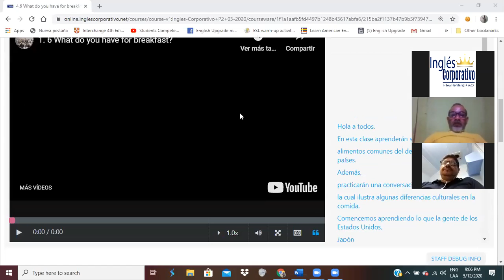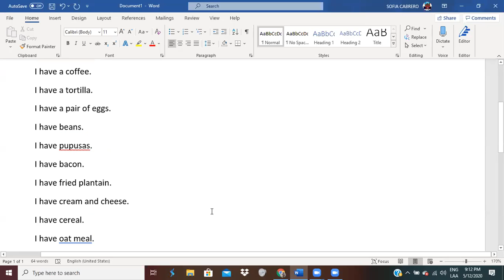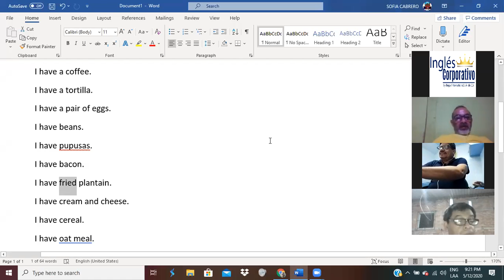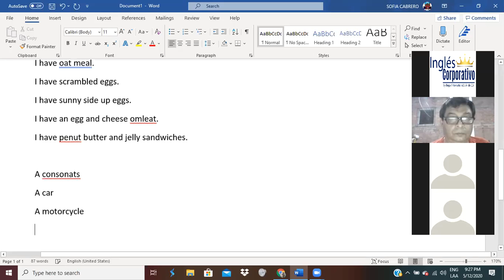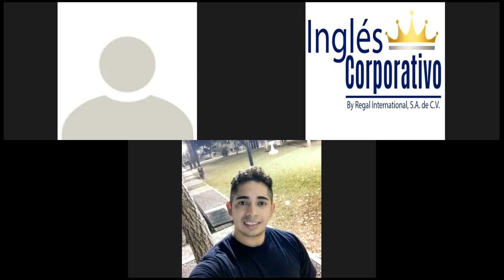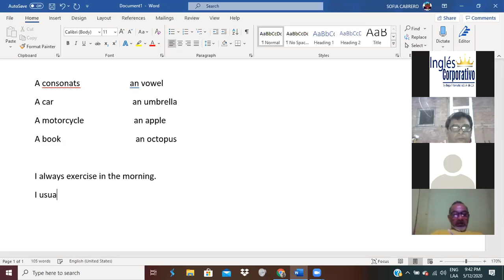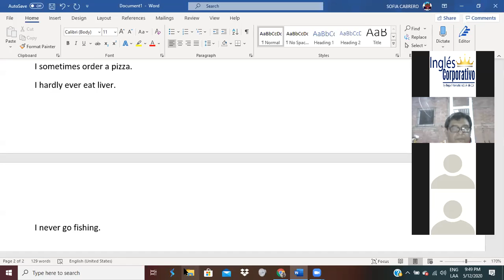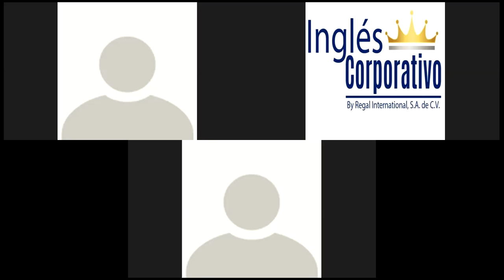Ingles Corporativo- Common Breakfast food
By the end of this class you will learn about common breakfast foods in different countries. Additionally, you will practice a conversation which illustrates some cultural differences in food.

Al finalizar esa clase ustedes aprenderán sobre alimentos comunes del desayuno en diferentes países. Además,  practicarán una conversación la cual ilustra algunas diferencias culturales en la comida.